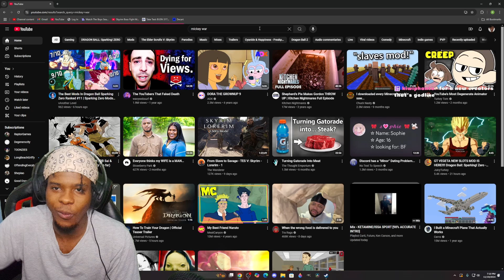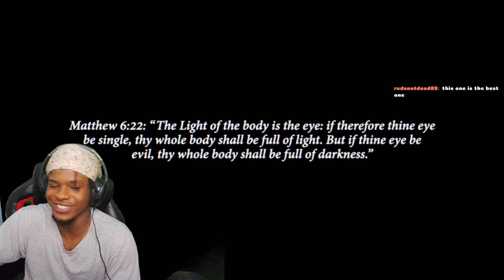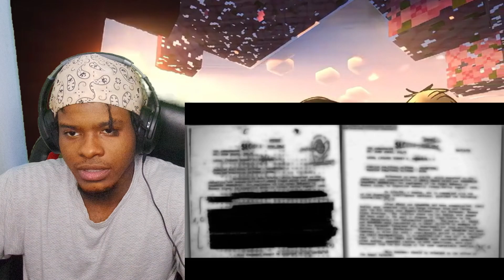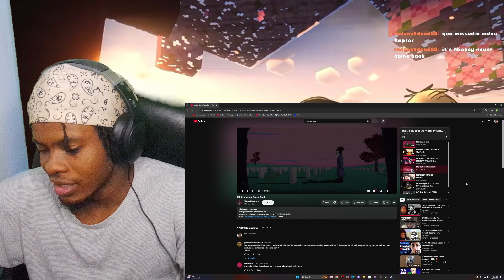Mickey's Descent Into Madness IS ABSOLUTE CINEMA!!